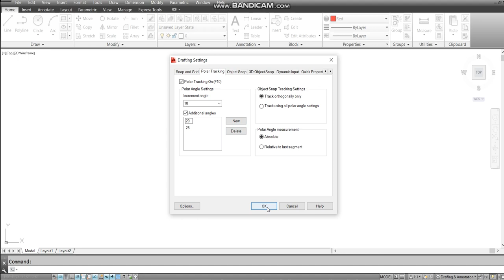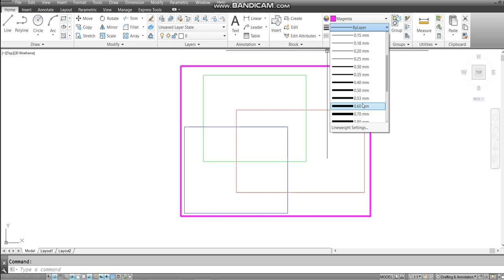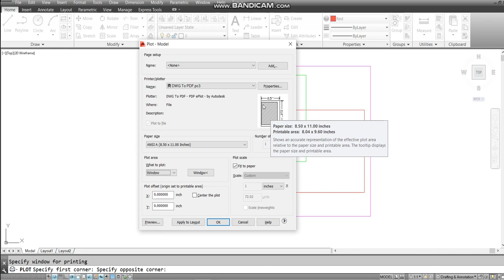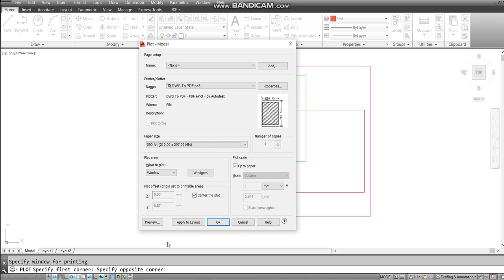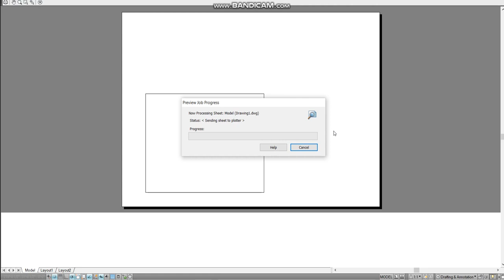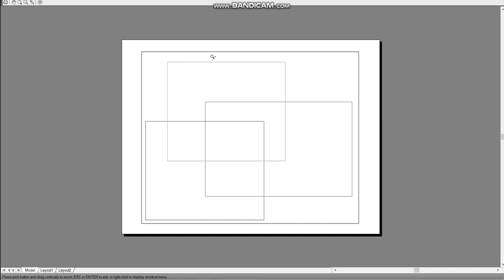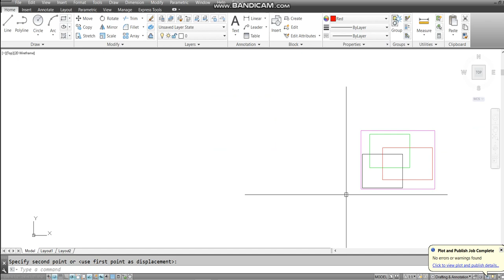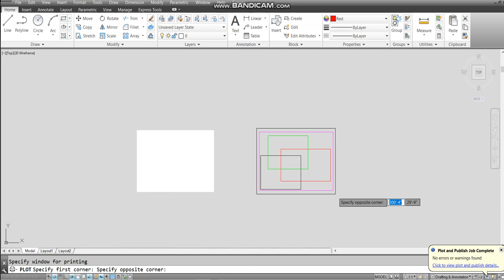AutoCAD Drafting Settings & Printing Settings (AutoCAD Tutorial) | Part-4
This video includes the following:
Printing settings
Saving as a pdf from AutoCAD
Colorful printing
Monochrome printing
Grey scale printing
Saving your file
Selecting paper size
Adjusting drawing on center of the page
A complete AutoCAD Course both for Civil Engineers and Architects. It includes tutorials from Beginner to Advanced level with in-depth explanation of each and every step
The course instructions are completely in Urdu

Course Contents:
Lecture 1- Installing and Activating AutoCAD
Lecture 2- AutoCAD Interface and Customization (Settings)
Lecture 3- Drafting Settings (Status Bar) and Printing Settings
Lecture 4- Draw Panel (Basics & Intermediate Level)
Lecture 5- Modify Panel (Basics & Intermediate Level)
Lecture 6- Doors & Windows_ Modify Panel Advance (Scale, Chamfer, Align, Break, Join), Multiline & Block Panel
Lecture 7- Dimension & Text
Lecture 8- Layers and Match properties
Lecture 9- Draw Panel Advance (Spline, Xline, Rayline, Divide, Measure, Hatch) Leader Line & Furniture Layout
Lecture 10- Title Page, Lay outing & Printing on Scale
Lecture 11- Making Elevation
Lecture 12- Making Section
Lecture 13- XREF & Plumbing Drawings
Lecture 14- Structural Drawings